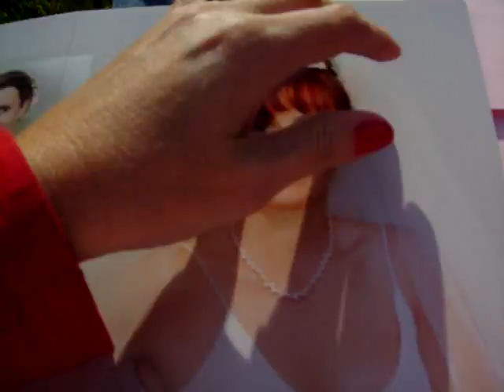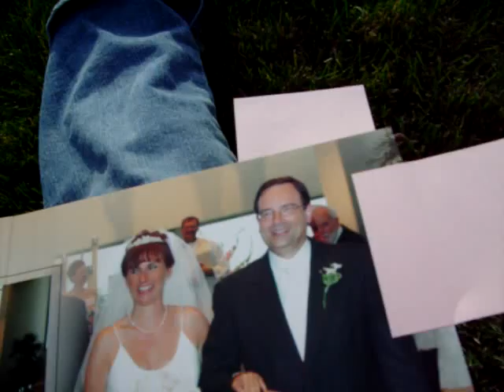Re: Most Memorable Time of my Life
I had the time of my life--Wedding day and wedding photos.  Kathleen + Fred=Saturday, July 8th, 2006.